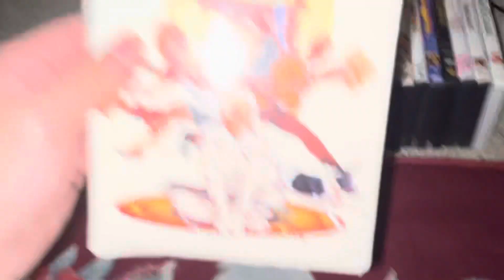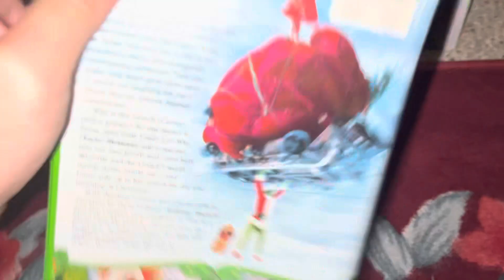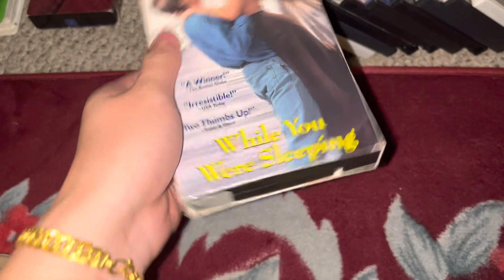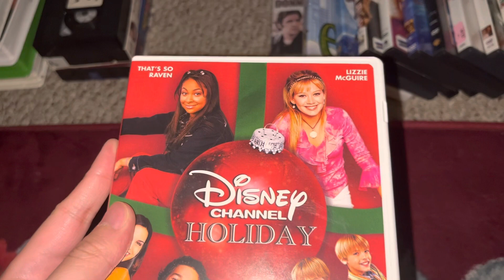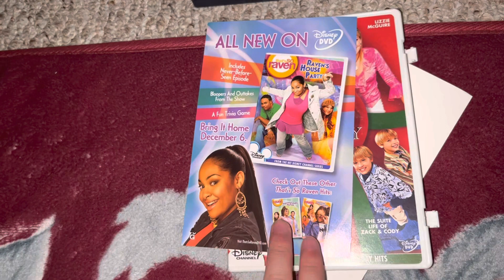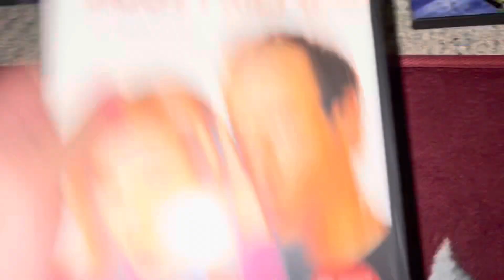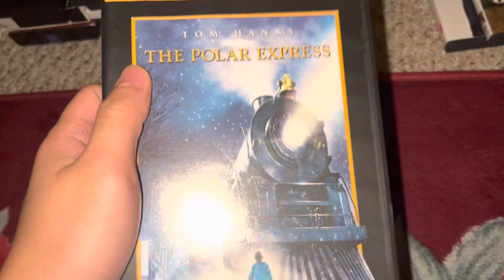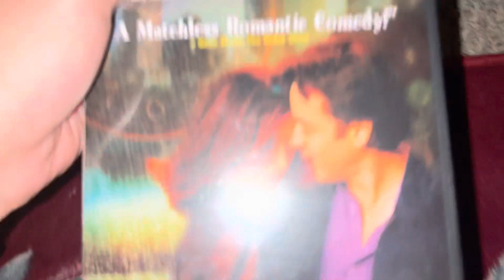My Christmas VHS/DVD collection